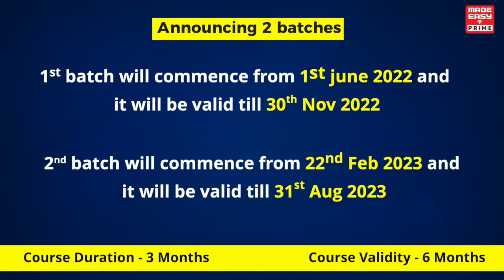General Studies for State Engineering Services & SSC Exams | MADE EASY PRIME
Are you preparing for various Engineering Examinations?

Do you want to be exam ready by mastering the Non-Technical aspect of the examination?

MADE EASY PRIME (India's best e-learning platform) is here to make your preparation easy. We have launched General Studies for State Engineering Services & SSC Exams course in LIVE/Online format, wherein you will get the opportunity to learn from  India's Best Faculties and unlock your gateway to success.

Generally, engineering aspirants have an upper hand on the technical aspect and somewhere they lack in the non-technical aspect due to which they are not able to get the desired rank they are looking for, as most of the Engineering entrance examination contains a good amount of Non-Technical questions which are enough to turn the tables around.

In this competitive environment MADE EASY understands the requirements of the aspirants and wants them to stay a step ahead in the competition. General Studies for State Engineering Services & SSC Exams will cover all the important aspects of the examination, hence providing a comprehensive preparation.